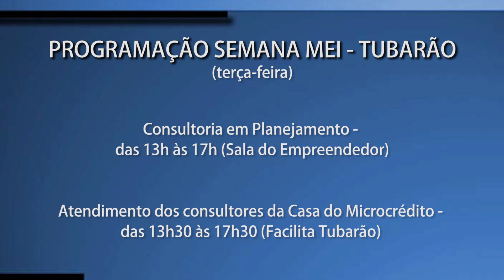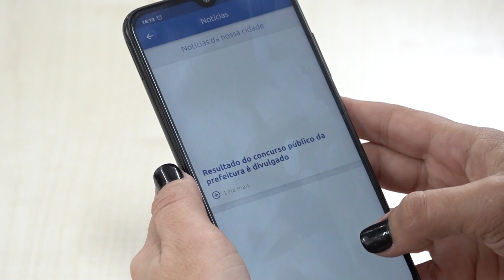Semana do MEI e Projeto Tubarão é Mais movimentam a Cidade Azul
Os Microempreendedores Individuais aqui da Cidade Azul, vão poder participar esta semana de uma programação especial, que a Prefeitura Municipal em parceria com o Sebrae está promovendo.